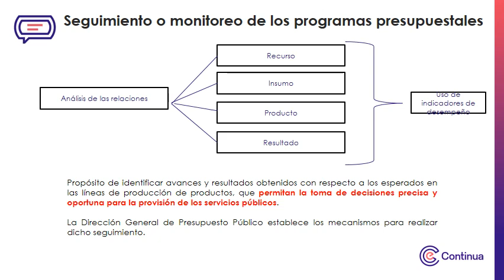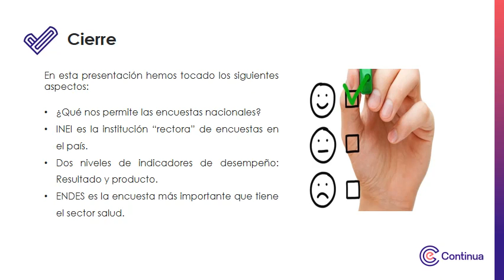Multimedia - Semana 1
Monitoreo y Seguimiento de los Programas Presupuestales